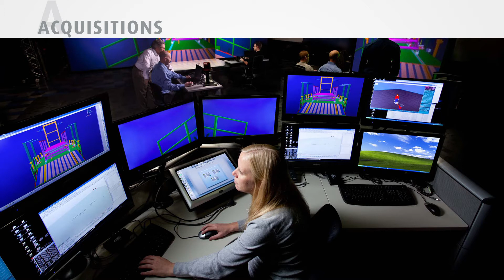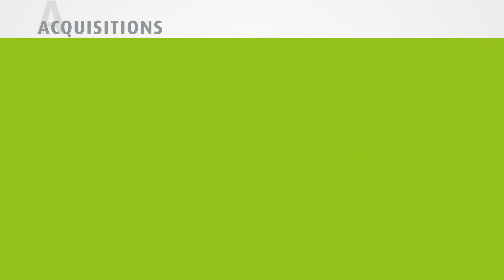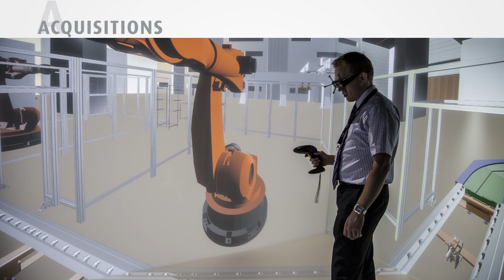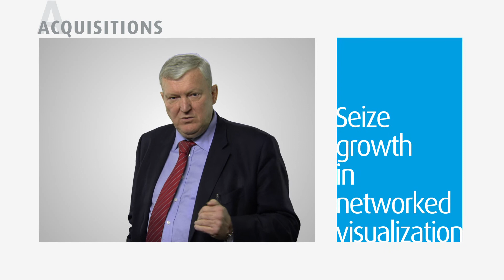CEO Eric Van Zele discusses Barco's recent acquisitions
- Eric Van Zele, CEO of Barco, talks about the company's strategic acquisitions of IP Video Systems, JAOtech and projectiondesign.